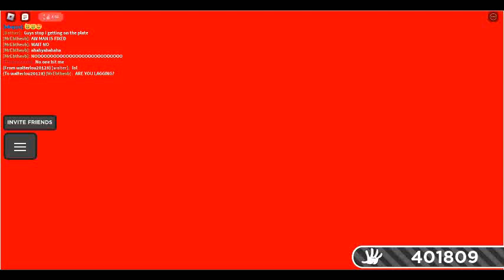the laggy plate is back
just like 2022 Halloween event @pingouboom  see his pov